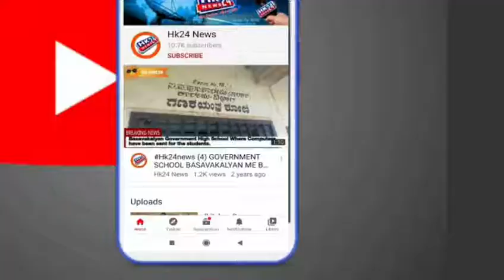Interaction with Shamshul Mubeen on Local Election at Basavakalyan.